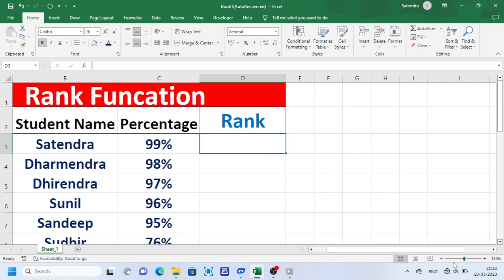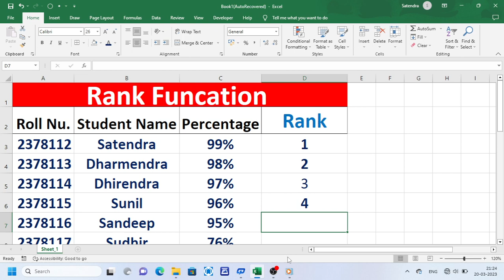Excel me Rank Funcation kaise use kare RANK formula kaise lagaye rank RANK FORMULA IN EXCEL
HOW TO USE RANK FUNCATION IN EXCEL

𝗛𝗲𝗹𝗹𝗼 👋👋 𝗙𝗿𝗶𝗲𝗻𝗱𝘀 👭👬
इस YouTube ▶️ Channel पर हम आप के लिए Daily Computer के टिप्स और ट्रिक की वीडियो उपलब्ध कराएंगे जैसे- Internet, E-mail📧, Browser tips 💡, Microsoft Excel, Microsoft Word, Microsoft Power Point, Access, Outlook.